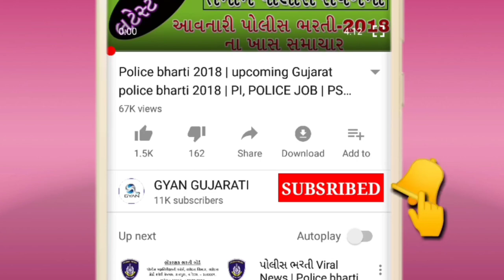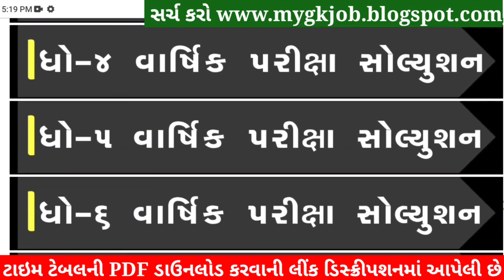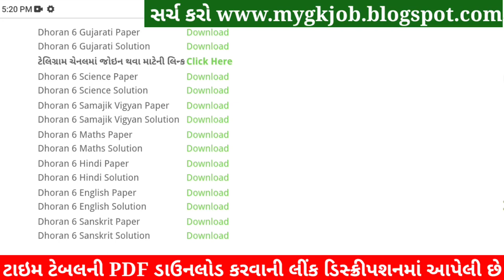STD 6 Samajik Vigyan Paper Solution 2022 April, Dhoran 6 Samajik Vigyan Paper Solution 2022 STD 6 80